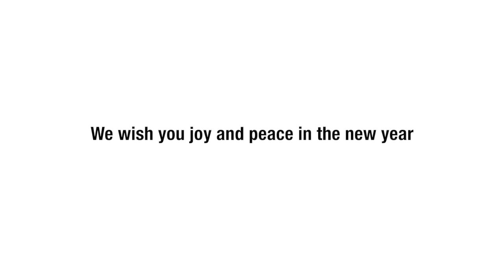Merry Christmas from College of Saint Benedict and Saint John's University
Enjoy the seasonal sights and sounds of CSB and SJU featuring the CSB/SJU Chamber Choir, directed by Axel Theimer.